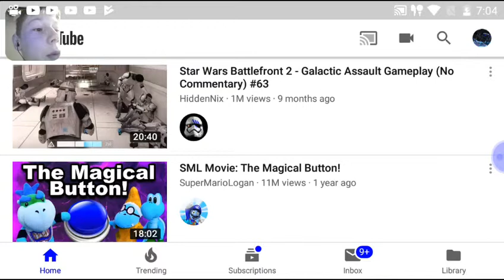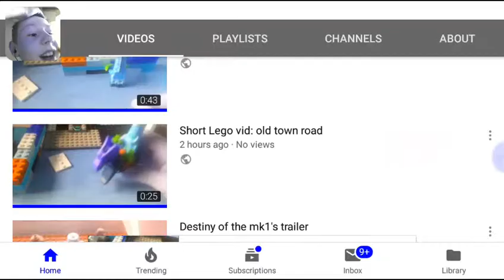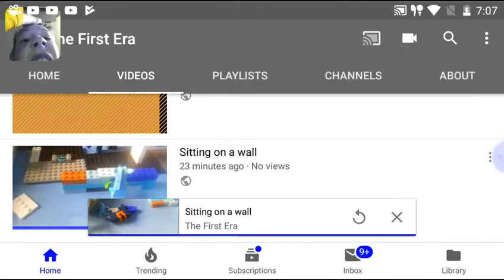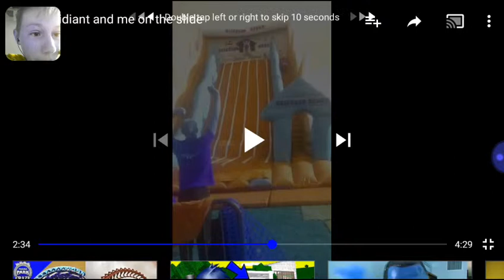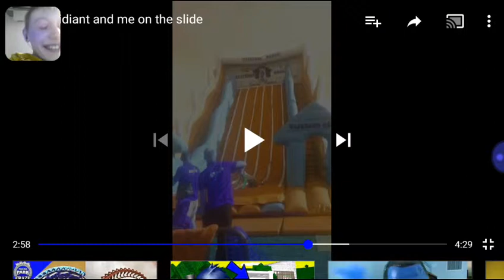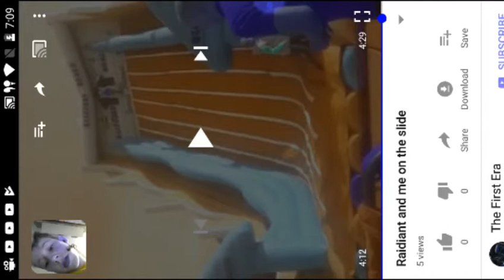Video reaction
Sorry that u can't hear anything